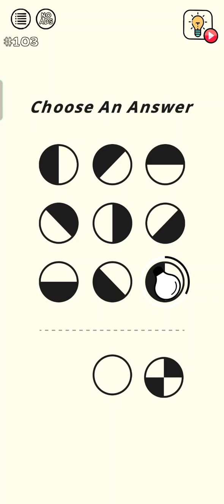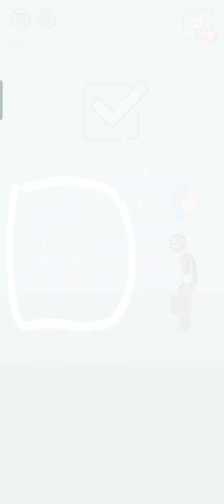Puzzle game only Pro Win in this puzzle ?